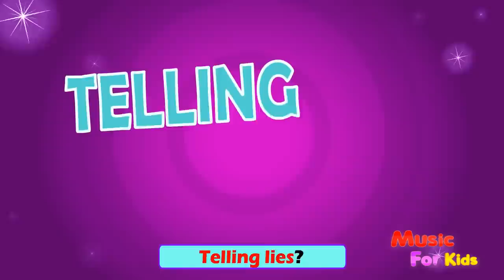Kids Dance Songs on Just Dance Kids! ABC Song & More Kids Songs to Dance to